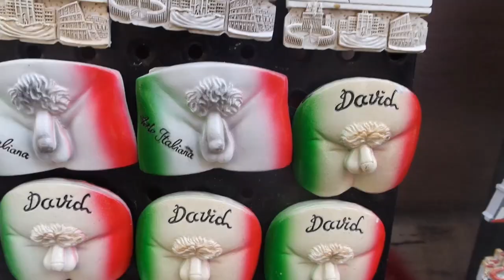Tourvlog 7-Rom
Ein neues Video aus der ewigen Stadt. Eine beeindruckende Stadt in der es viel zu sehen gibt. Grüße gehen nochmal raus an Adi. Adi...wenn du das liest bist du cool.
Danke an Nicola von Urban Tattoo für die unglaublich nette und kompetente Betreuung.
Diese Videoreihe wurde für RTGTV produziert.
-Tobu feat. Jordan Kelvin James-Summer